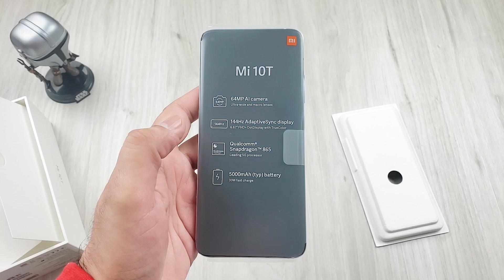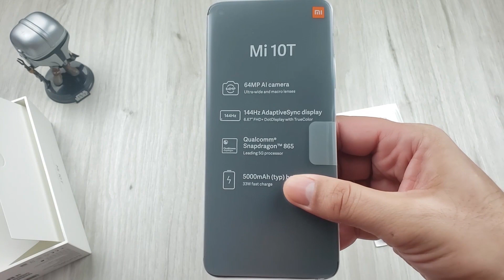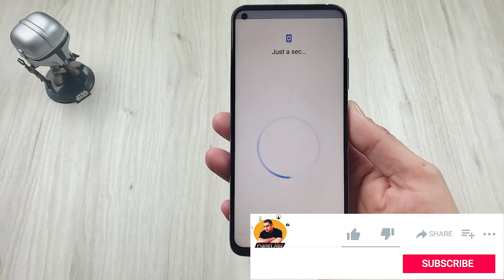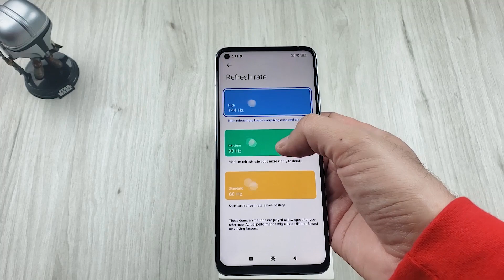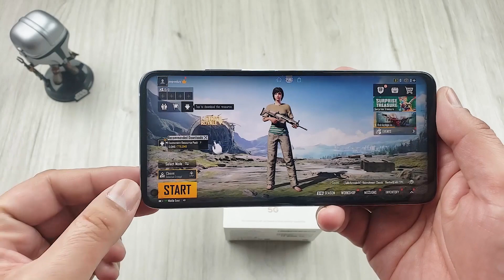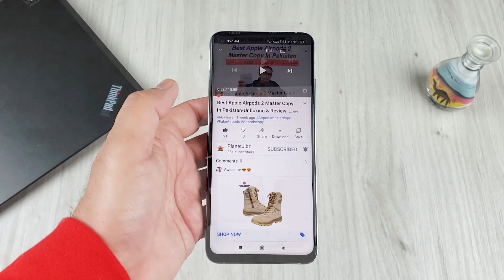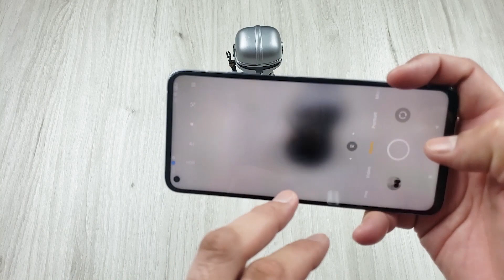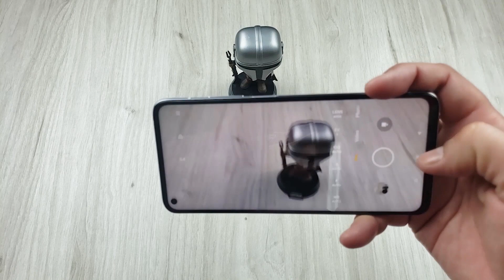Xiaomi Mi 10T 5g –A Flagship Killer In Pakistan- Unboxing Mi 10T 5g & Mi 10T First Impressions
Xiaomi Mi 10T 5g is the flagship killer of my dreams as it checks all the right boxes and leaves very little to offer amazing value for money. Apart from Mi 10T 5g, No other android offers snapdragon 865 performance in this price range. With powerful internals as Snapdragon 865, Adreno 650, 6 to 8 GB ram, 128 GB UFS 3.1, Display 6.67 inches IPS LCD 144 HZ Display, 5000 mah Battery. A very capable camera setup of 64 MP + 13 MP + 5 MP Camera, what else is not to like. Mi 10T by Xiaomi starts with 62999 PKR for the 6GB variant and 69999 PKR for the 8GB variant.
I finally got my hands on the Lunar Silver color of the Xiaomi Mi 10T after 3 weeks of searching. In this video, you will see Mi 10T unboxing and my first impressions of this 5g enabled gaming beast. So let us start the show.